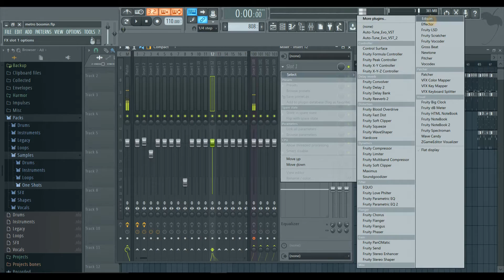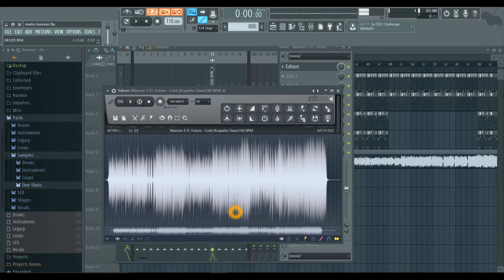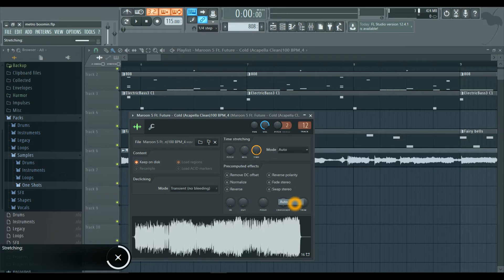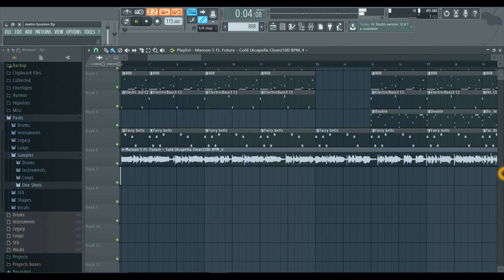FL Studio 12 Tutorial How to remix any song Part 3 (acappella)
Listen to Dew Boy on Spotify now
How to remix any song with FL Studio 12. This video continues to teach you how to remix in FL Studio 12. After watching the tutorial viewers should have a better education on how to remix acappellas. Change acappella speed, remix